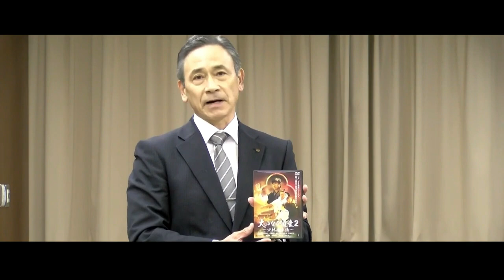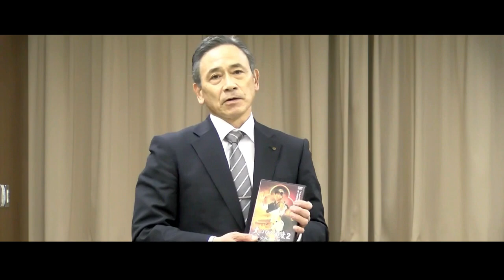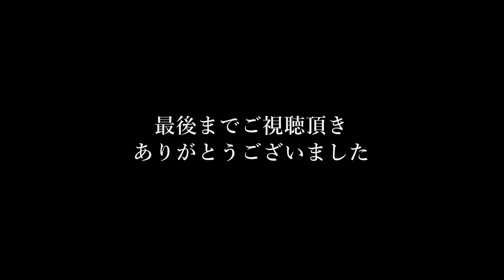Interview with Professor Tatsuya Naka 【Shorinji Kempo and Japan Karate Association】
The dialogue between Mr.Inoue and  Mr.Naka has been subtitled in English.